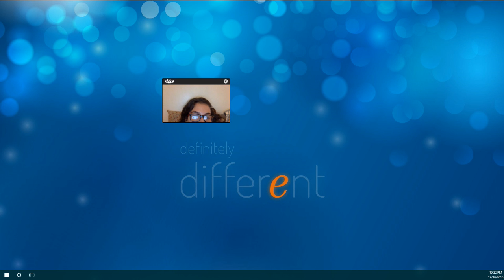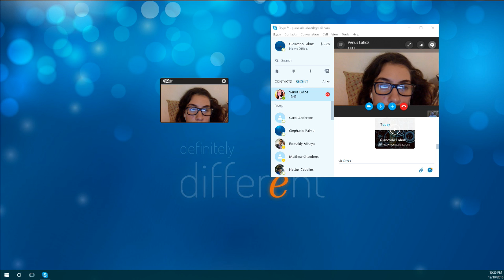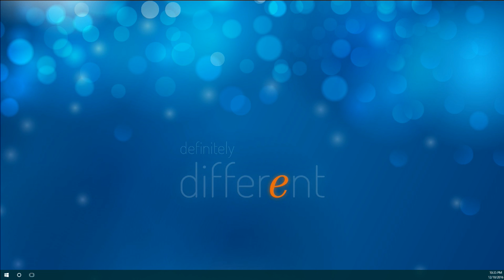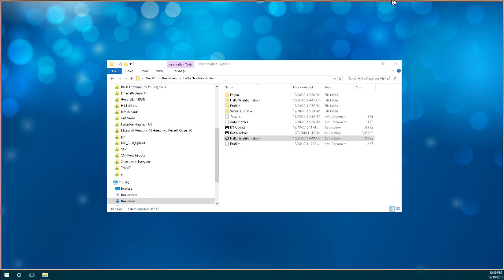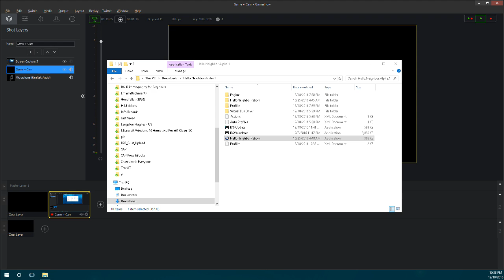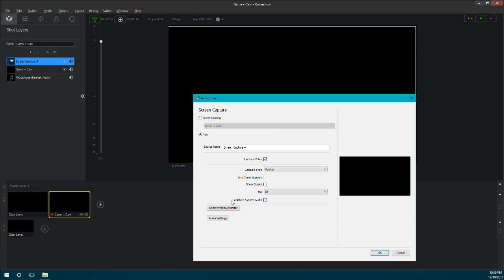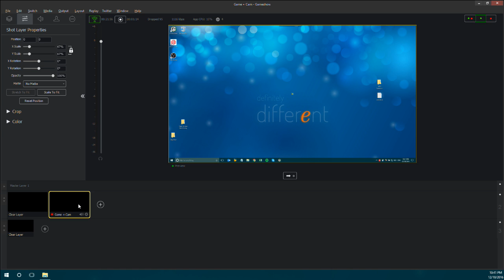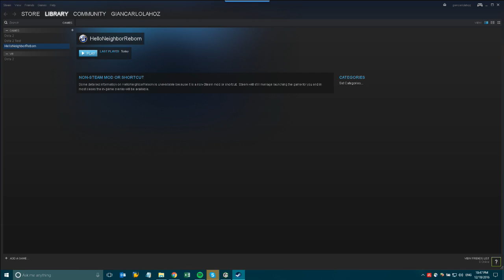Giancarlo Lahoz Live Stream